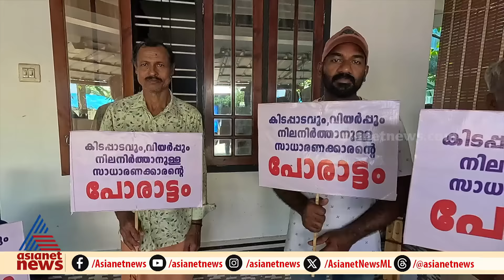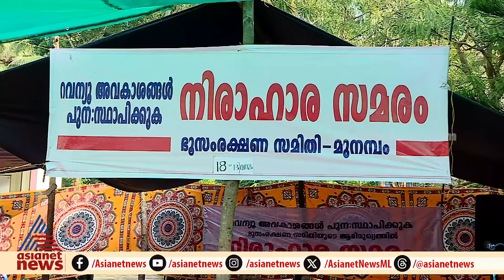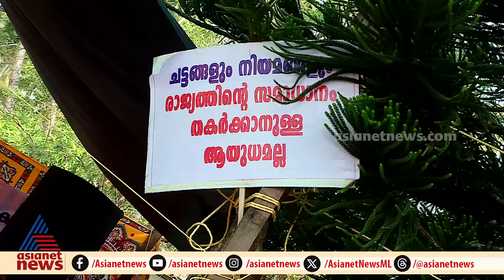'മുനമ്പത്തേത് നിയമപ്രശ്നം മാത്രം, മതപ്രശ്നമോ രാഷ്ട്രീയപ്രശ്നമോ ആക്കരുത്'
'മുനമ്പം മതപ്രശ്നമോ രാഷ്ട്രീയപ്രശ്നമോ ആക്കരുത്', വിവാദമായ ആധാരത്തിൽ തന്നെ വഖഫ് വ്യവസ്ഥകൾ പാലിച്ചിട്ടില്ലെന്നും കൗൺസിൽ ഫോർ കമ്മ്യൂണിറ്റി കോ-ഓപ്പറേഷൻ എക്സിക്യൂട്ടീവ് കമ്മിറ്റിയം​ഗം അഡ്വ.മുഹമ്മദ് ഷാ ഏഷ്യാനെറ്റ് ന്യൂസിനോട്